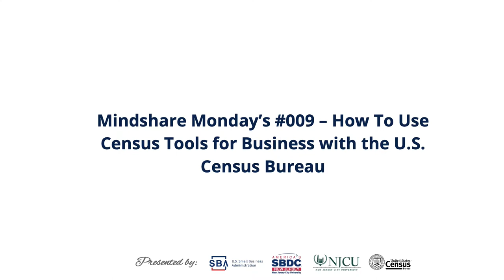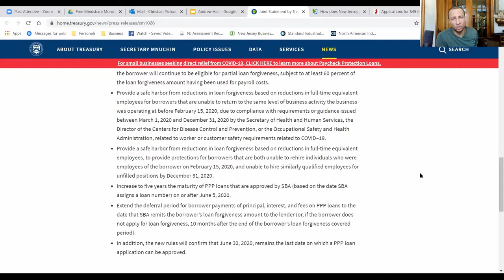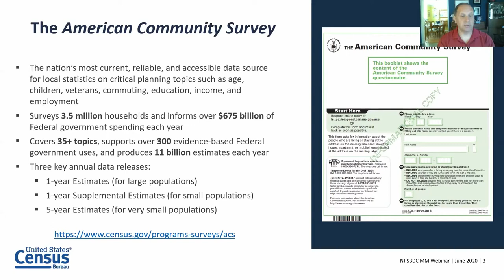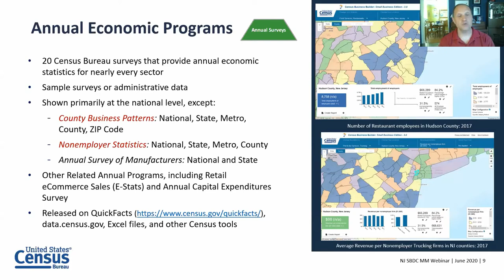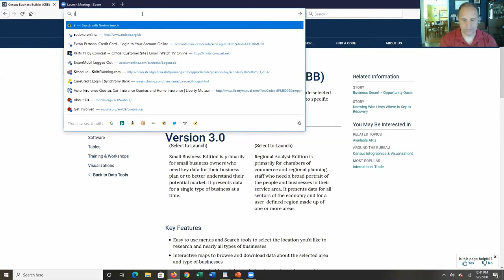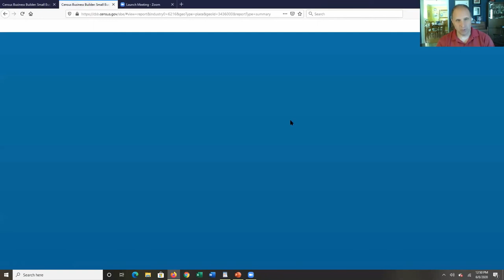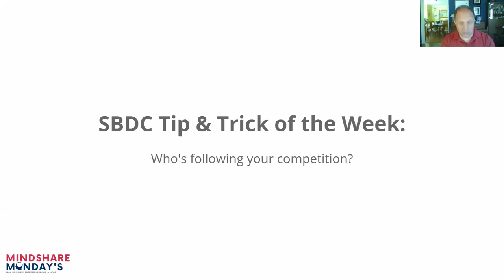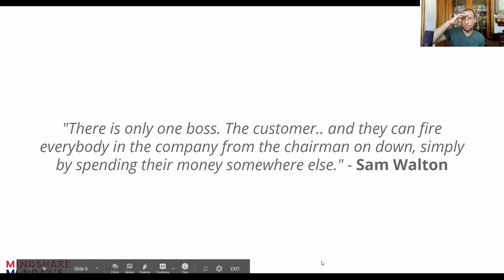MINDSHARE MONDAY #010 - How To Use Census Tools For Business with the U.S. Census Bureau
🧠 ABOUT MINDSHARE MONDAY:
A free ongoing weekly webinar series hosted every Monday by NJSBDC at NJCU Business Consultants. We have an open discussion on a wide range of topics related to small business, entrepreneurship, and more with special guests. Each week is a new focus.

🙌 WHAT IS "NJSBDC AT NJCU":
A Small business development center hosted by New Jersey City University and funded by the SBA. We provide no-cost business counseling & training.

💥Instagram.com/sbdchudsoncounty
💥Facebook.com/sbdchudsoncounty
💥Twitter.com/sbdchudson